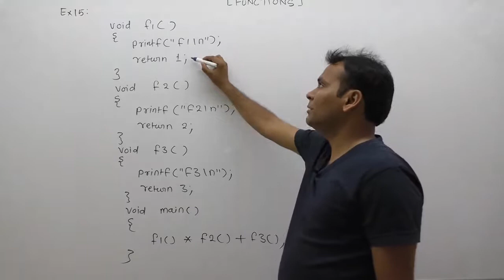Examples of functions in c| Function example in c|functions exercise|questions on functions|Part611